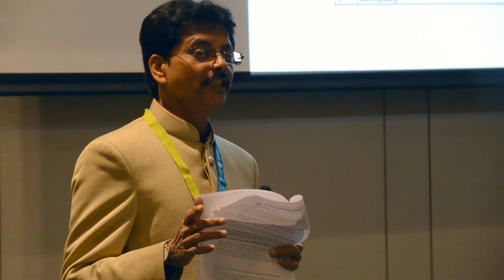Jaideep Malaviya: Solar Process Heat for the Industry in India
India is facing a quickly growing energy demand. At the same time, the country has ambitious targets for carbon reduction. Solar Heat for industrial processes (SHIP) may help overcoming this challenge. Jaideep Malaviya, partner of the programme "Solar Payback" talks about chances, challenges and first succesful projects. Music: "Fingers feeling better" by Smiling Cynic